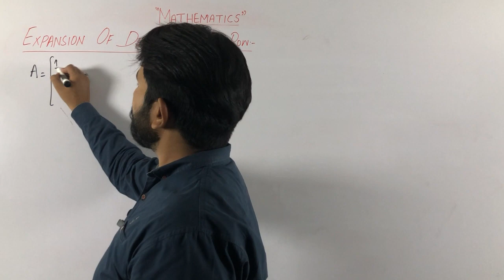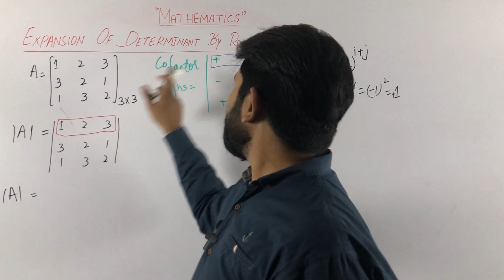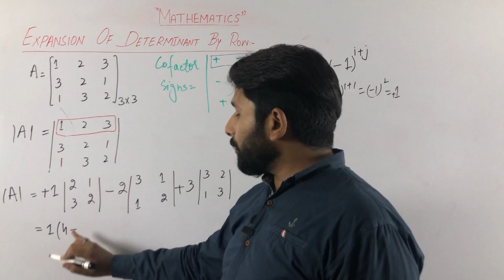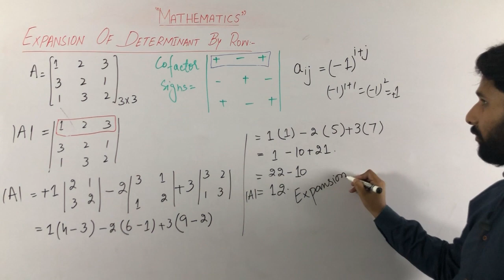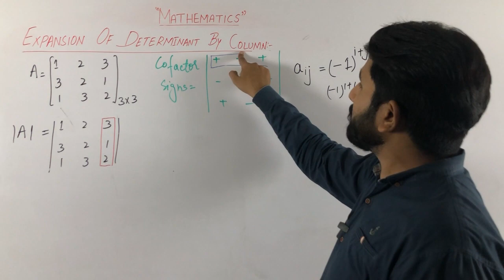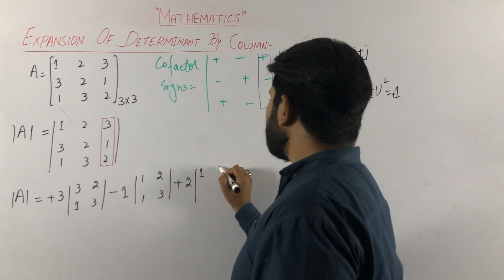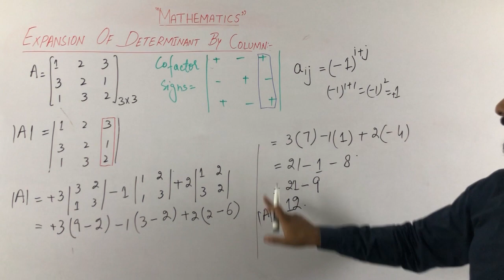Expansion of Determinant By Row and Column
Video Description:

This video explains the concept of   Expansion of Determinant By Row and Column and how to use it to solve systems of linear equations. It covers the process of expanding determinant of any matrix by using the cofactor signs by row and column.

Whether you are a beginner or an advanced learner in linear algebra, this video will help you deepen your understanding of how to expand the determinant by row and column and enhance your problem-solving skills.